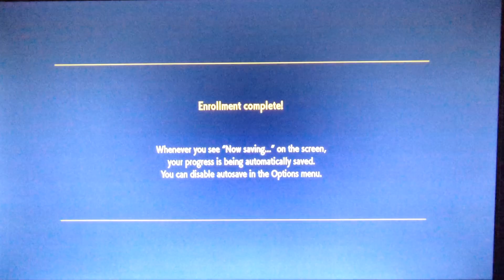Pokémon Violet Part 1: Plant Cat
I go to get my starter.